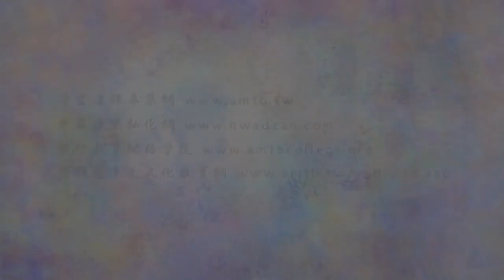法音普薰集 020 關於夢境｜淨空老法師